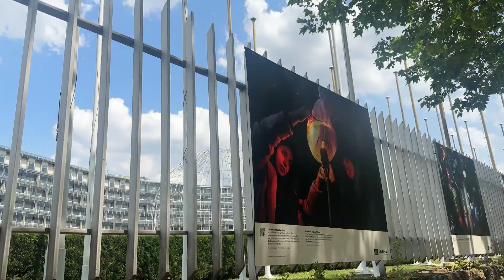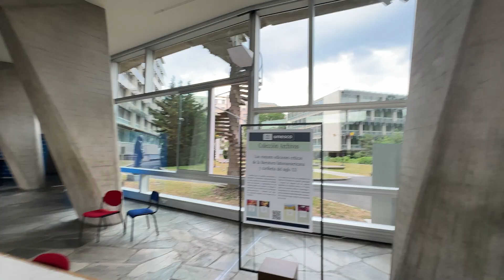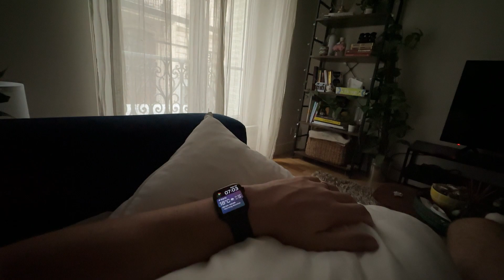Mi Hanno Invitato all'UNESCO a Parigi! (Yoga e Ambiente - Conscious Planet)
Sadhguru: @sadhguru